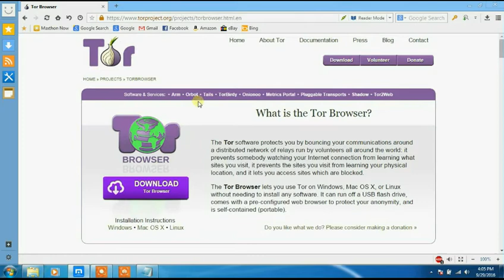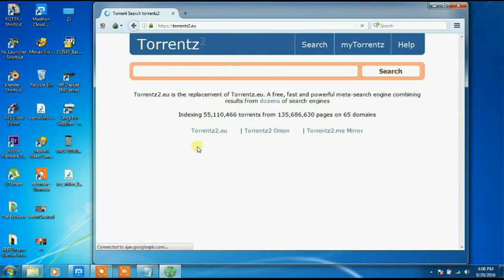How to open blocked torrent sites in india with just one step! || Internet || theYARC.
recently major torrent sites have been blocked my majoy internet service providers in india, just install tor browser from below link.